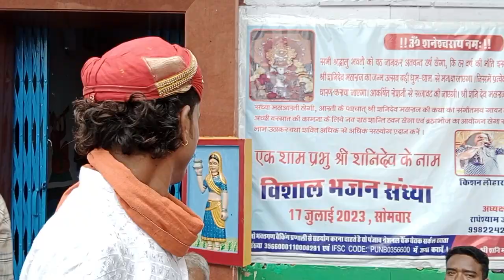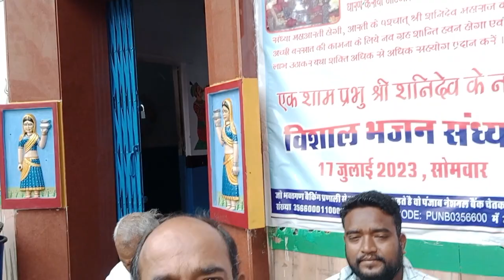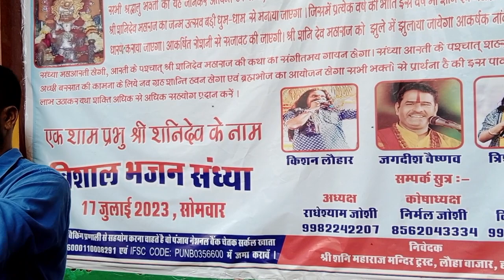एक शाम प्रभु शनि महाराज के नाम विशाल भजन संध्या में निमंत्रण17जुलाई23शनि देव मंदिर लोहा बाजार उदयपुर